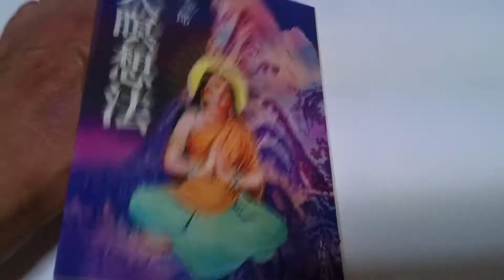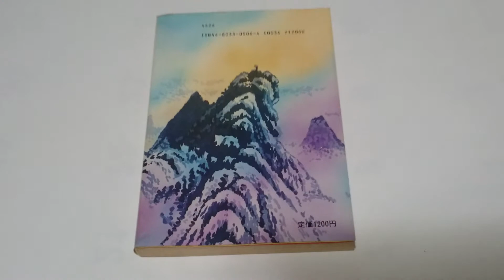仙人瞑想法 高藤聡一郎 仙道 道教 学研ムー